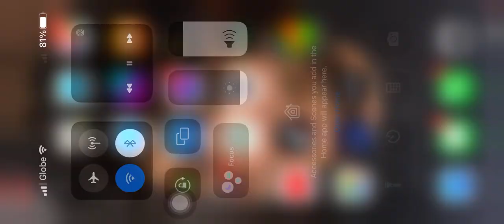Clarence jeff Sit On Kimby’s Chair